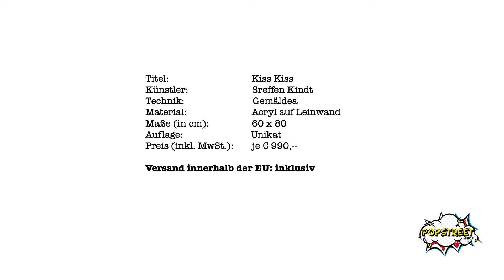Virale Video Vernissage by popstreet.shop - Steffen Kindt "Kiss Kiss"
In today's issue of the Viral Video Vernissage Michael tells you something about the typical style of Steffen Kindt. The whole thing with the example of the work "Kiss Kiss". Have fun with this entertaining video. And for those who want to hang the work of Steffen Kindt in their living room, here are the dates: The work is a painting (acrylic on canvas) and measures 60 x 80 cm. It costs € 990,--.

If you are a nurse, policeman, firefighter, geriatric nurse, or in the supermact, then save additionally with our COVID-19 action and get 19% discount on art purchases in the gallery popstreet.shop - whether online in our shop or offline in the gallery.

Please stay safe and sound!